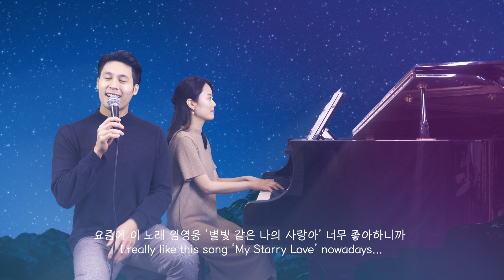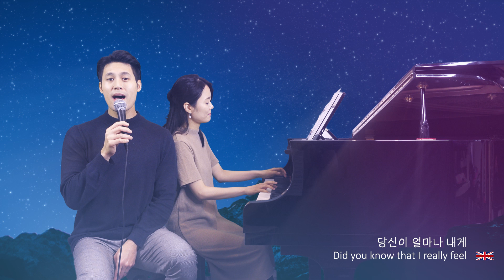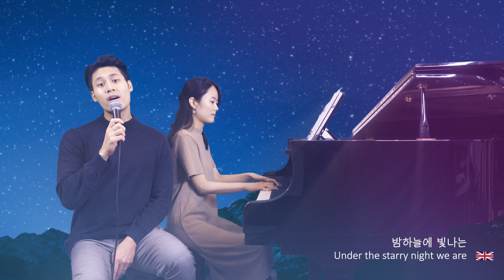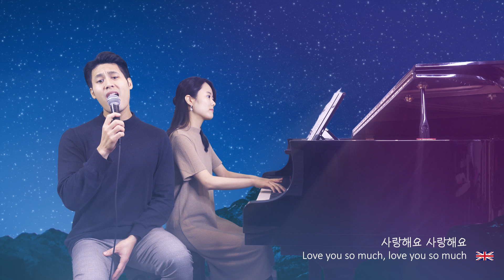임영웅 오스트리아 팬이 독일어&영어로 부르는 별빛같은 나의 사랑아(My Starry Love)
안녕하세요 Firefly Piano 와 남편 강원입니다!^^
강원씨는 오스트리아 사람이라 한국말보다는 독일어와 영어가 편해서
임영웅님 신곡 '별빛같은 나의 사랑아'를 외국어 버전으로 한번 불러보았어요! (맨 마지막에 한국어로 부르는건 뽀너스! 😆)
K트롯이 우리나라뿐만 아니라 외국까지 널리 알려지기를 바라며...ㅎㅎ
가수가 아니라 부족한 점도 있지만 임영웅님을 응원하는 맘 가득 담아 불러보았으니

The incredible Lim Young-Woong in German and English!
Yes, I am not a singer but KTrot gives me so much joy nowadays I want to share this happiness with everyone. This piece is dripping with cheese but that's the nature of KTrot :) Enjoy!